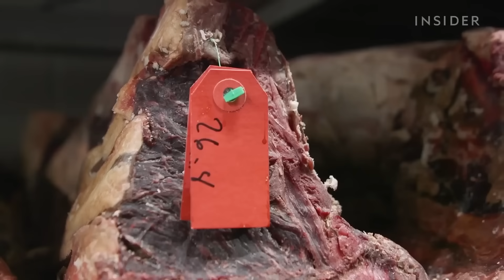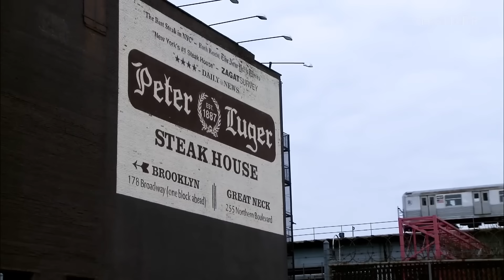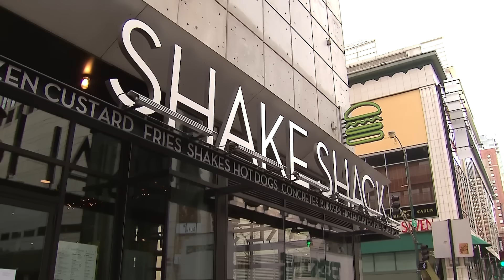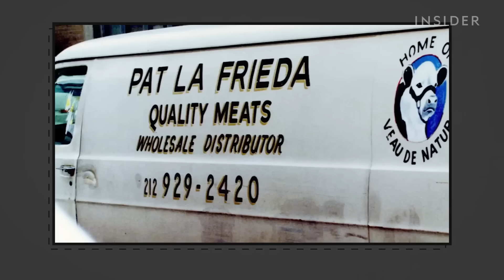Cómo un gran almacén cárnico abastece a Shake Shack y las churrasquerías más lujosas | Gran Negocio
Pat LaFrieda Meat Purveyors suministra carne de primera calidad a miles de restaurantes, desde Nueva York hasta Las Vegas. Una familia ha dirigido este negocio durante más de un siglo y Pat es el propietario de la tercera generación. Lo que comenzó como una pequeña carnicería en Brooklyn ahora genera $270 millones anuales en ventas a churrasquerías, cadenas de hamburguesas y supermercados. Entre algunos de sus clientes más importantes se incluyen Peter Luger y Shake Shack. Su nueva instalación incluye la sala de maduración en seco más grande del mundo en donde alberga $10 millones en carne.